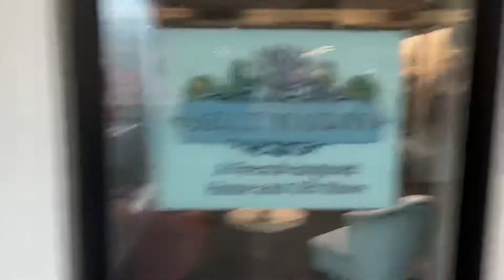THE MALL IS ON FIRE